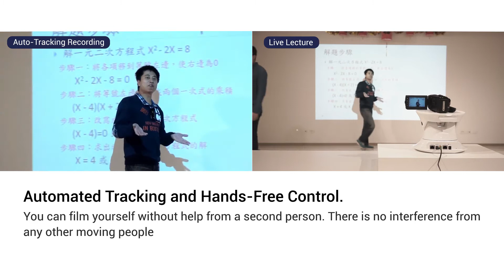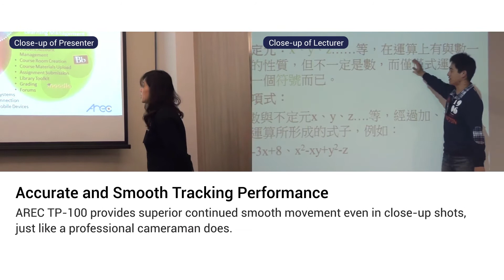AREC TP-100 Auto-Tracking System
AREC TP-100 Auto-Tracking Mount, compatible with diverse types of video cameras, can automatically pan/tilt camera to follow a moving lecturer, keeping him/her constantly in frame while shooting video. With new-generation auto-tracking technology, AREC TP-100 provides superior smooth movement even in close-up shots, just like a professional cameraman does.